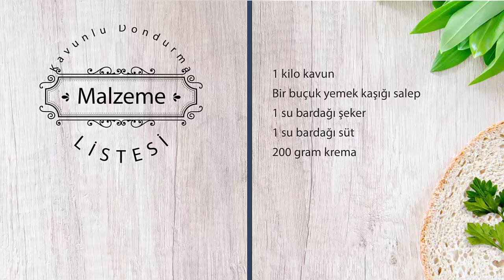Gerçek Ev Yapımı Kavunlu Dondurma Tarifi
Gerçek Ev Yapımı Kavunlu Dondurma Tarifi ve Yapılışı
Salepsiz dondurma olmaz, salep yoksa o dondurma sahtedir.
Malzemeler
1 kilo kavun
Bir buçuk yemek kaşığı salep
1 su bardağı şeker
1 su bardağı süt
200 gram krema

Hazırlanışı
Bir kilo kavunu  iri olmayacak şekilde doğrayıp buzdolabında soğuyana kadar bekletelim.

Süt ve tozşekeri şeker eriyinceye kadar karıştıralım, ama kaynatmayalım.
Süt kremasını bir kapta hafif kabarana kadar çırpın.

Kavun Soğuduktan sonra mutfak robotundan geçirip püre haline getirelim.
 Şekerli soğumuş süt, süt kreması ve bir buçuk yemek kaşığı salebi ilave edelim
 Yayvan bir kaba döküp buzlukta 2 saat bekletelim.
 2 saatte bir çıkarıp kaşıkla kenarlarda donan kısımları içe doğru alıp karıştıralım.
Tekrar buzluğa koyup bu işlemi ta ki karıştırılmayacak kıvama gelene kadar tekrarlayın.
Ne kadar çok ve iyi karıştırırsanız dondurmanın kıvamı o kadar iyi olacaktır.
İyice soğuyup katılaştıktan sonra servis edebilirsiniz. Afiyet Olsun